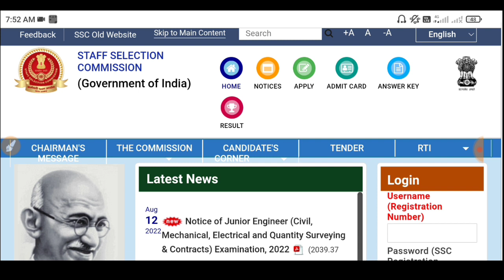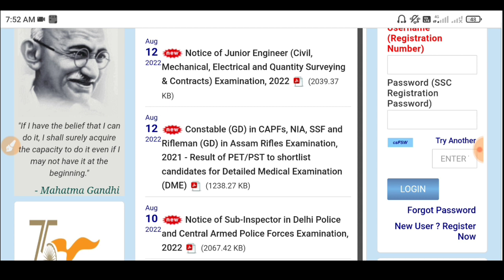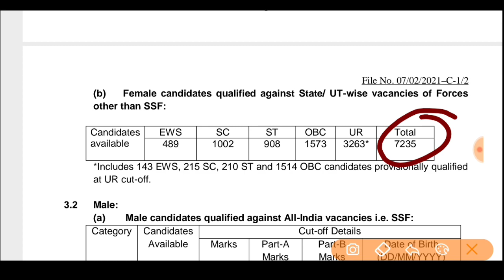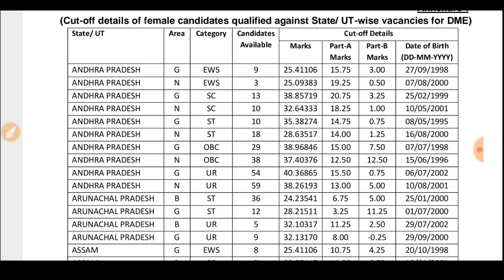SSC GD medical Date 2022, SSC GD physical result, SSC GD final Cut off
Practice Sets:-
Indian Army Agniveer NER Tradesman
Practice Sets:-

ssc gd
ssc gd medical 2022 date
ssc gd ka medical kab hoga 2022
ssc gd pet/pst result 2022
ssc gd medical test detail
ssc gd final merit cut off 2022
ssc gd document varification
ssc gd medical latest news
target dream
ssc gd medical required documents
ssc gd medical me kya kya hota hai full video
ssc gd medical live video
ssc gd constable final cut off
ssc gd physical result update
ssc gd medical full check up video
ssc gd medical full video
ssc gd me medical test kaise hota hai
ssc gd pet pst result update
ssc gd physical cutoff
ssc gd medical date 2022 new update
ssc gd medical new update today
ssc gd medical new rules
ssc gd medical 2022 expected date
ssc gd medical 2022 kab hoga
ssc gd bharti result
satish knowledge
indian force
ssc gd medical kab tak hoga
r aditaya
ssc gd dme cut off
ssc gd medical update 2022
ssc gd medical test detail 2022
ssc gd medical mein क्या-क्या check hota hai
ssc gd ka pst result kab aaega
ssc gd pst result 2022
ssc gd today news
ssc gd medical date confirm
ssc gd salary
ssc gd document varification 2022
ssc gd medical color vision
ssc gd medical eye 6/6 6/9 6/12
ssc gd medical eye test
ssc gd मेडिकल
ssc gd medical jankari
ssc gd certificate
ssc gd document verification
ssc gd medical process
cast
ssc gd domicile certificate
ssc gd all state medical cut off 2022
ssc gd medical 2022 admit card
ssc gd medical cut off 2021
ssc gd medical date conform
ssc gd medical details
ssc gd medical admid card date
ssc gd final merit cut off
ssc gd 2022 physical result
एसएससी जीडी मेडिकल डेट 2022
medical update processing time
medical update ssc gd
medical update news 2022
medical update

एसएससी जीडी कट ऑफ 2022
एसएससी जीडी कट ऑफ
ssc gd medical date official notice
ssc gd state wise cut off
26 august ssc gd medical date
ssc gd post preferance change
ssc gd medical kitni jayegi
ssc gd low cutoff
ssc gd new vacancy 2021
ssc gd medical minor defect accepted
ssc gd ka medical kase hota h